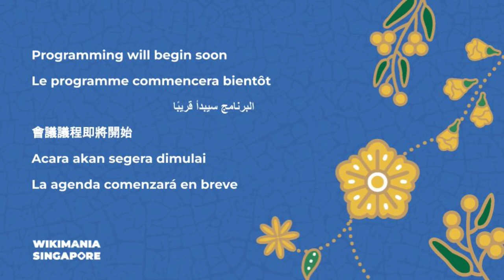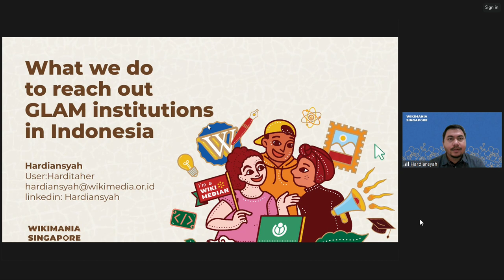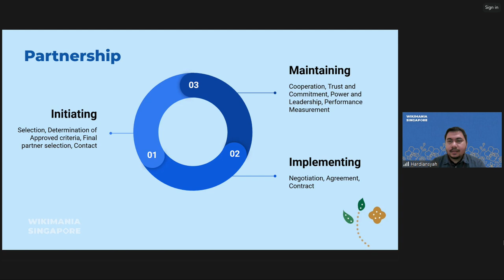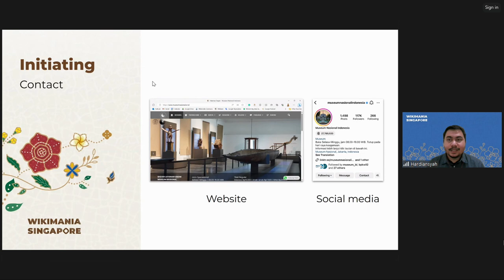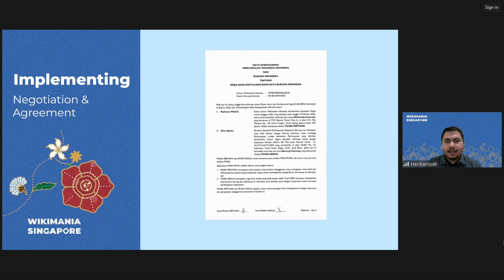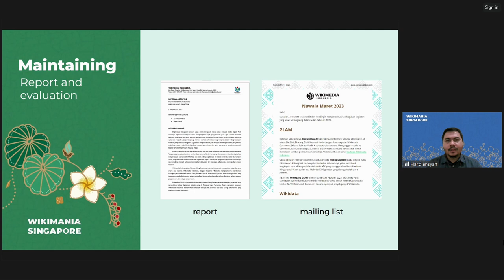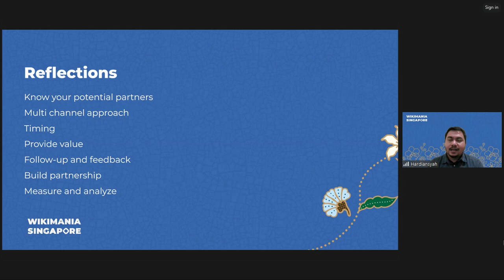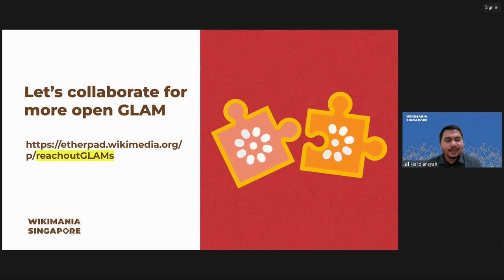What we do to reach out GLAM institutions in Indonesia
Reaching out and communicating about the GLAM Wiki and the Open GLAM movement to GLAM institutions in Indonesia is not easy. The situation is that GLAM Indonesia is not yet digital, does not have an adequate database, does not understand copyright and free licenses, and thought of opening means there will be no more visitors or data theft. This condition makes it difficult to reach out. But GLAM Wikimedia Indonesia must keep moving. I will explain what we do at GLAM Wikimedia Indonesia to invite GLAM to become digital and open their collections. This presentation needs discussion and input from GLAM practitioners for a more effective approach in the future.

Presenter: Hardiansyah